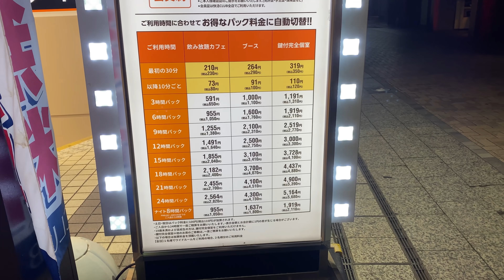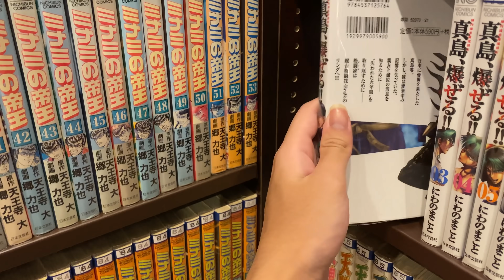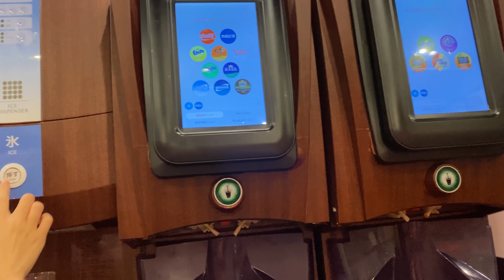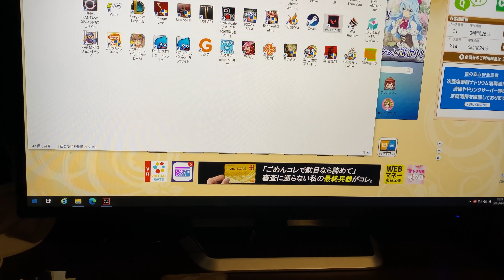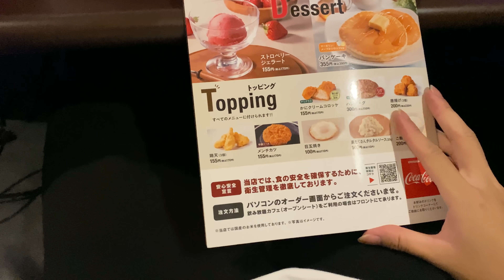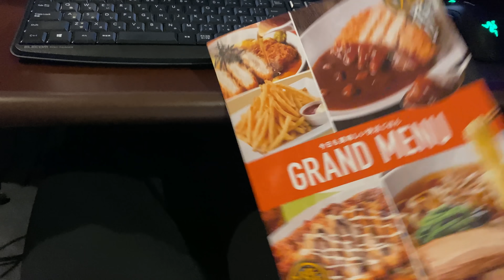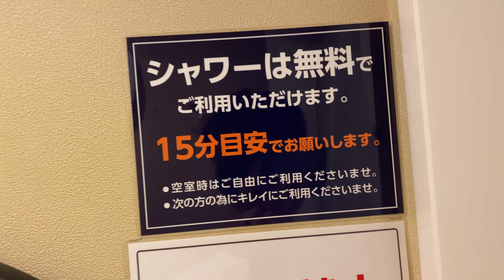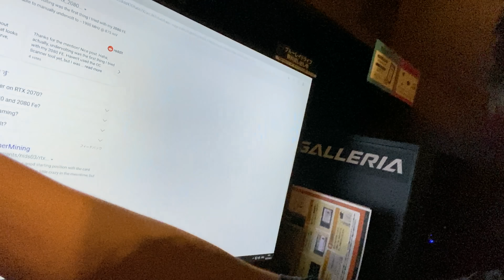Qua Đêm tại quán Nét Nhật | Cặp Đôi Việt - Nhật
Quán nét tại Nhật nhìn rất khác biệt với quán nét tại Việt Nam. Tuy dịch vụ và mọi thứ đều tốt nhưng trừ phần bàn phím và tai nghe thì không bằng Việt Nam.

Ví MoMo: 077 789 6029 Trần Đình Tuấn
© Bản quyền thuộc về Dee Tran Official